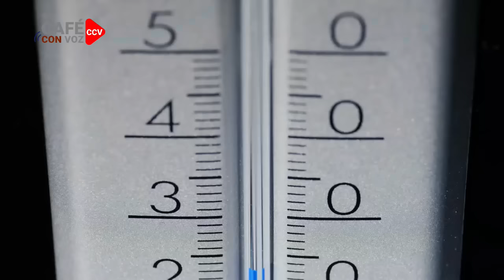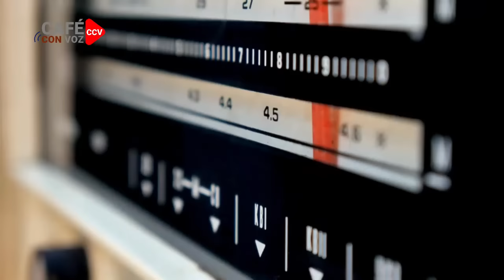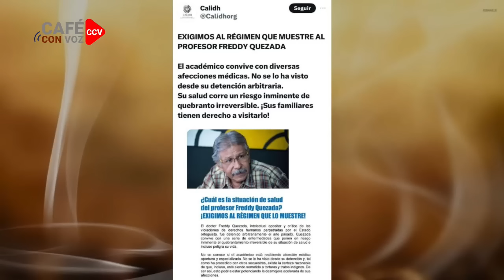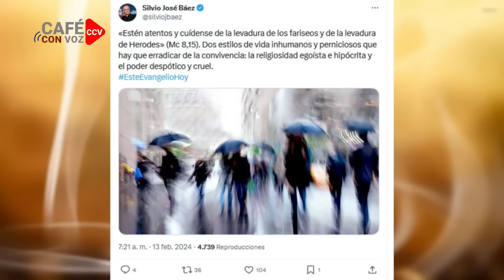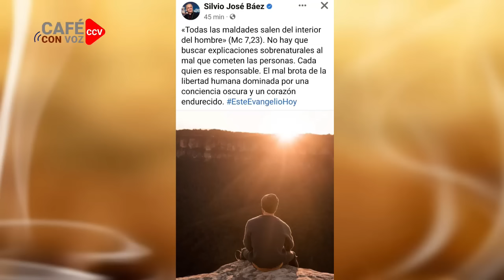CAFE CON VOZ | EN CONTEXTO CON LUIS GALEANO / 13 DE FEBRERO 2024